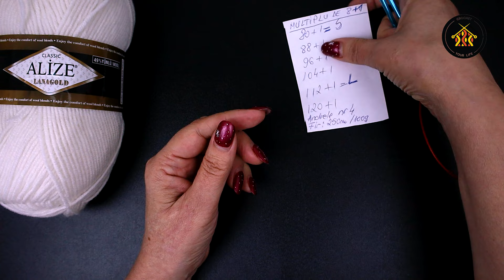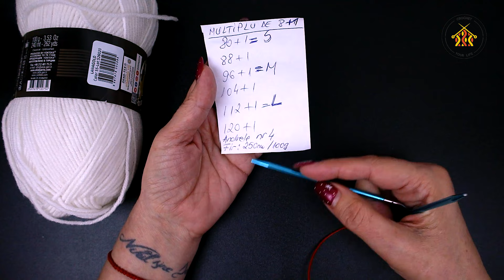Invata sa tricotezi un snud elegant in doar cativa pasi - Partea I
Este o mare bucurie sa va arat astazi Invata sa tricotezi un snud elegant in doar cativa pasi - Partea I
Da-mi un like si un share daca ti-a placut si vrei sa ma sustii. Apasa butonul de ABONARE apoi pe clopotel sa fii la curent cu cu noile proiecte.